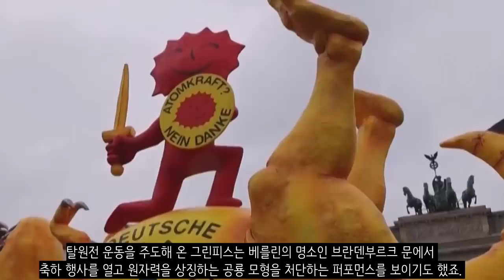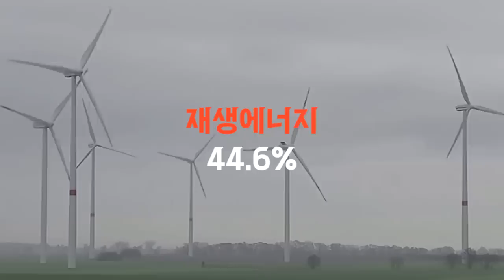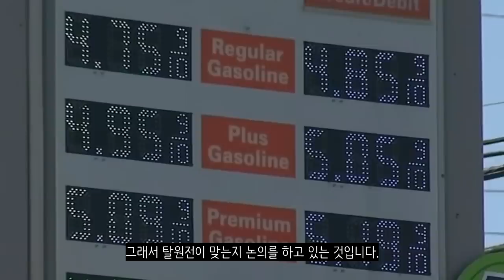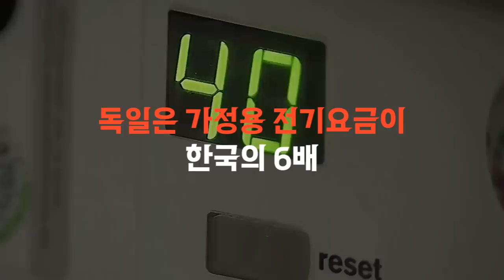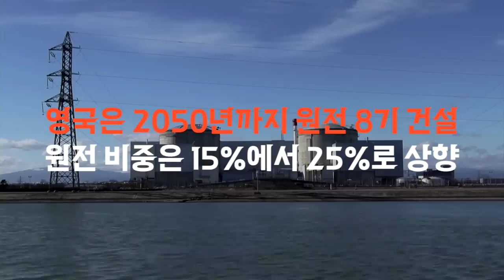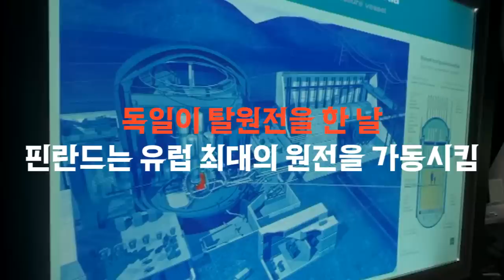독일이 탈원전을 했다. 한국의 상황은?